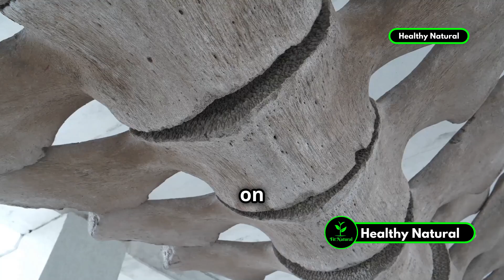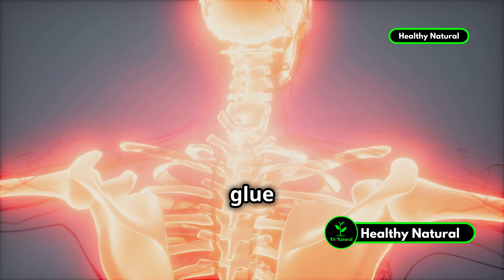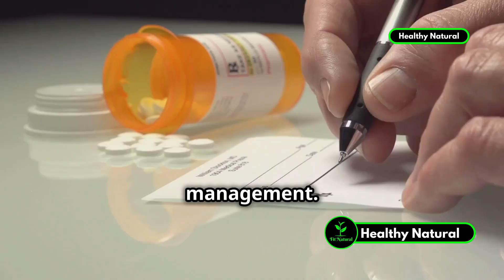Natural Bone-Healing Secrets Big Pharma Doesn't Want You to Know | REBUILD Your bones Naturally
Natural Bone-Healing Secrets Big Pharma Doesn't Want You to Know | Dr. Barbara O'Neill
Uncover the amazing bone-healing secrets that could revolutionize your skeletal health! In this revealing video, Dr. Barbara O'Neill shares powerful natural remedies for strengthening bones - information that Big Pharma might prefer to keep under wraps.
From enhancing bone density to preventing fractures, discover how incorporating these little-known bone-healing techniques into your lifestyle can lead to remarkable improvements. Don't miss Dr. Barbara's cutting-edge insights and start fortifying your skeletal system naturally!

What is the fastest way to heal a bone?
Do bone stimulators really work?
How can I rebuild my bones naturally?
What are natural foods for bone healing?